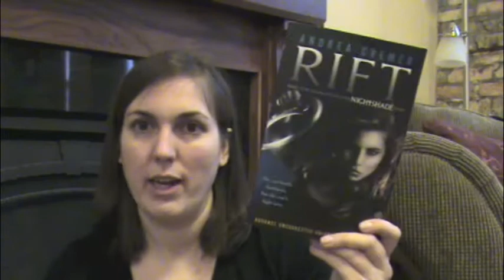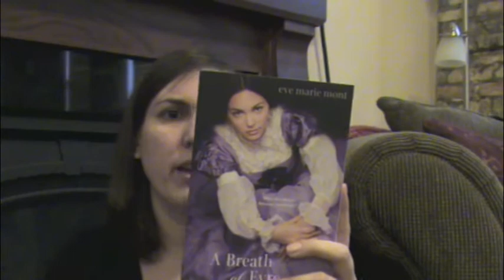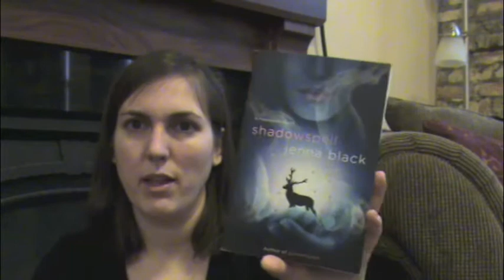In My Mailbox 56 3